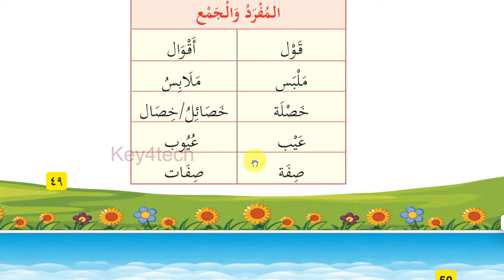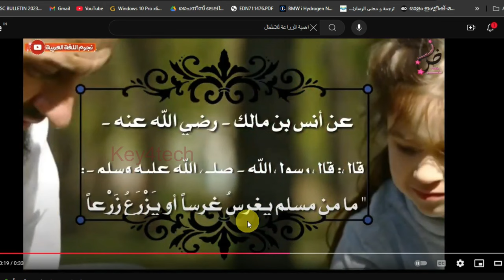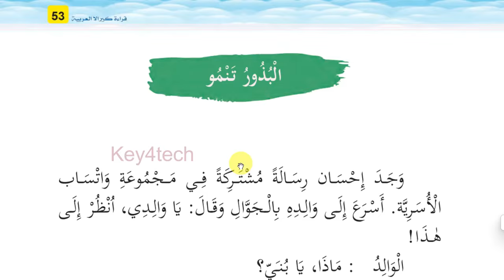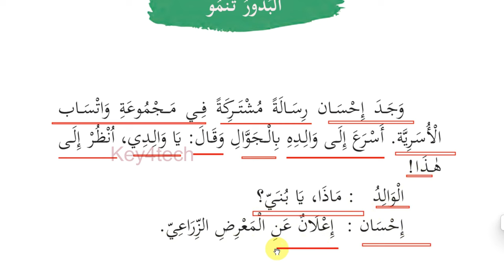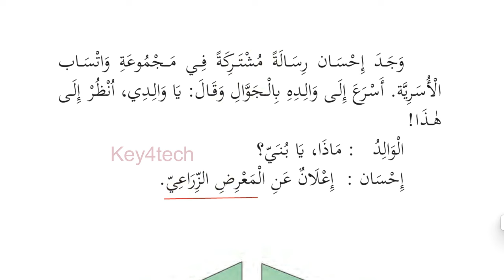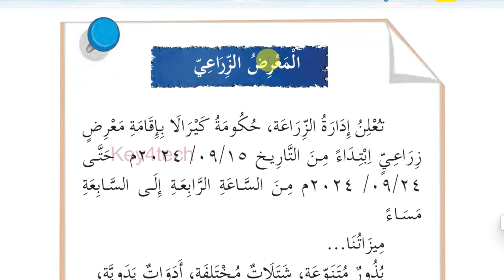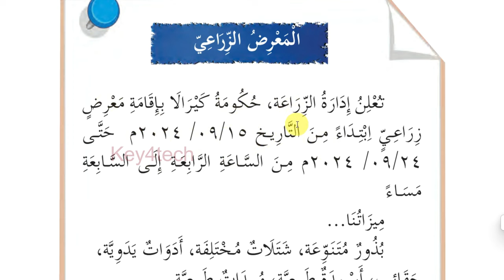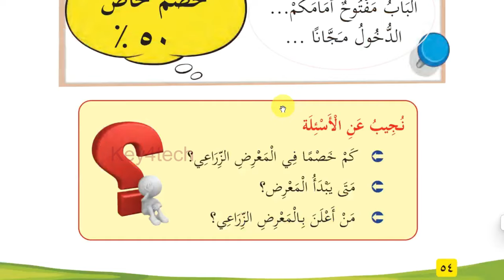Class 5 Arabic Online Class | Unit 4 Page 51 -54 | New Text Book 2024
5 class arabic 2024